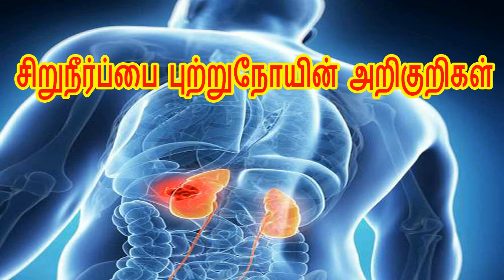Tamil|Tamil Nattu|Tamil Nattu Maruthuvam|Tamil Siddha Maruthuvam|Tamil Natural Medicine